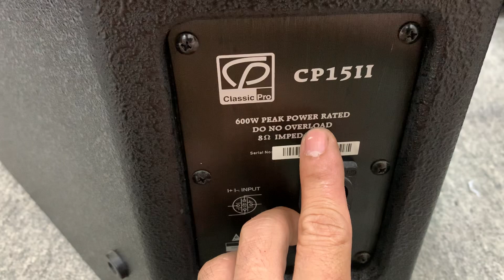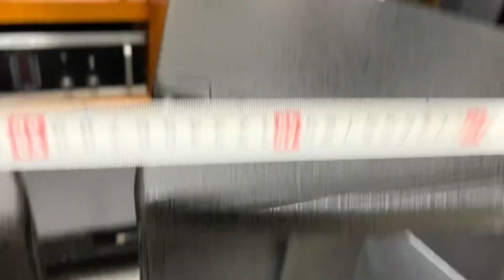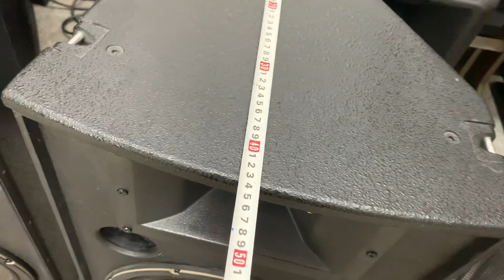Sp cao cấp nhất loa full Classic pro CP 15ii, 600w/ thung loa tuyển đẹp như mới 🆕🆕 ☎️ 0363648707